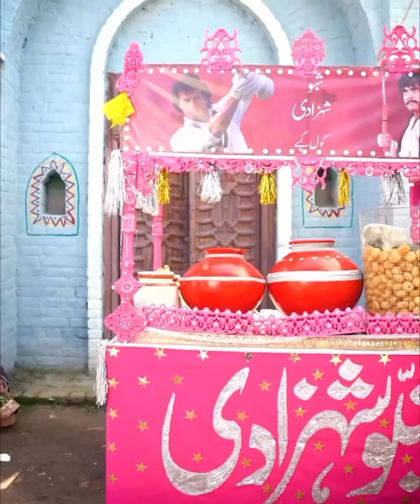ayeza Khan latest photoshoot | Ayeza khan new video | beautiful looks of Pakistani actress Aiza khan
Ayeza khan new photoshoot | Ayeza khan new video | beautiful looks of Pakistani actress Aiza khan
ayeza khan new drama
ayeza khan and danish taimoor
ayeza khan
ayeza khan dramas
ayeza khan latest photoshoot
danish taimoor
ayeza khan biography
ayeza khan drama
ayeza khan interview
entertainment & info
ayeza khan bridal photoshoot
aiza khan
ayeza khan best dramas
resham
ayeza khan photoshoot
ayeza khan family
ayeza khan tiktok
ayeza khan dance
ayeza khan brother
danish taimoor and ayeza khan
ayeza khan danish taimoor
ayeza khan celebrated her birthday
aiza khan and danish taimoor
ayeza khan anniversary
fabolous couple ayeza khan and danish taimoor best clicks
|celebrities ki duniya|
ayeza khan in canada usa
ayeza khan enjoying in london
beautiful pakistani actress aiza khan new look
ayeza khan age
ayeza khan leaked video
viral video of aiza khan
beautiful latest photoshoot of ayeza khan and danish taimoor
danish taimoor new drama
ayeza khan new viral video
youtubeshorts
ayeza khan today latest photo on instagram
ayeza khan today latest photo
|| stunning photoshoot
mv
ayeza khan and resham latest dance video
ayeza khan and resham dance
ayeza khan and resham
resham latest photos
ayeza khan new photoshoot bridal
ayeza khan new photos
ayeza khan new photoshoot
ayeza khan latest news
ayeza khan controversy
glamour
designs
fashion
viral shorts
shorts
showbiz
pakistani celebrities
pakistani drama
aiza
ayeza khan vs sarah khan
ayeza khan best scene
ayeza khan baby
ayeza khan and danish taimoor dance
ayeza khan all dramas
ayeza khan and osman khalid drama
ayeza khan and danish taimoor wedding
ayeza khan and imran abbas drama
ayeza khan and danish taimoor dramas
ayeza khan son
danishtaimoor
brandphotoshoot
bridaldresses
bride
showbiztimes
bridalphotoshoot
ayeza khan daughter
ayezakhan
aizakhan
showbiz news
showbiz ki duniya
actresses photoshoot
actresses
pakistani highest paid actresses
pakistani actresses
jewellery
makeup
bridal dress
pakistani actress
bridal photoshoot
danish taimoor and aiza khan
aiza khan dramas
danish taimoor family
ayeza khan best drama
beautiful ayeza khan and danish taimoor's pictures
ayeza
ahsan khan
danish taimoor & ayeza khan
ayeza khan
ayeza khan pics
actress
ayeza khan wedding
ayeza khan and danish taimoor video
ayeza khan upcoming drama
ayeza khan latest pics
ayeza khan famous celebrity
ayeza danish new video
shorts video.
short video.
danish taimoor and ayeza khan status.
danish taimoor pics.
ayeza khan pic.
ayeza khan pics.
ayeza khan status.
ayeza khan.